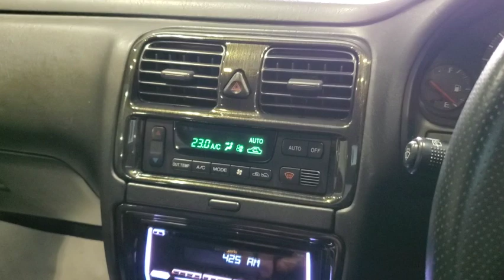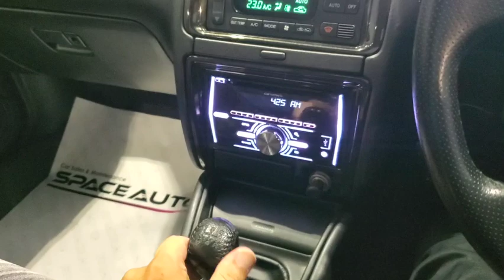SUBARU Legacy RS/ 2.0L Boxer-4 Twin Turbo 5 speed/ SPACEAUTO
Welcome to the SPACEAUTO channel. We provide you with our quality JDM sports cars such as Skyline GT-R, Mazda RX7, Subaru Impreza WRX, Mitsubishi Lancer Evolution, etc. Feel our spirit and atmosphere.
We are pleased to help you get your dream JDM car!

スペースオートチャンネルにようこそ！当店は静岡県浜松市GT-RやRX-7等をはじめ、人気車を多く取り扱うセレクトショップです。遠方でご来店いただけない方も、ぜひお店の雰囲気や魅力をご体感ください！